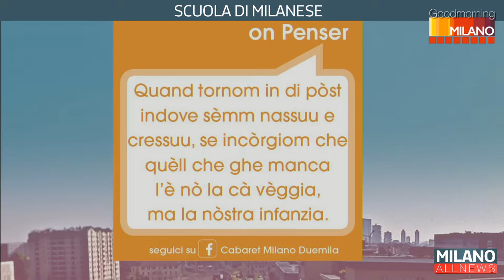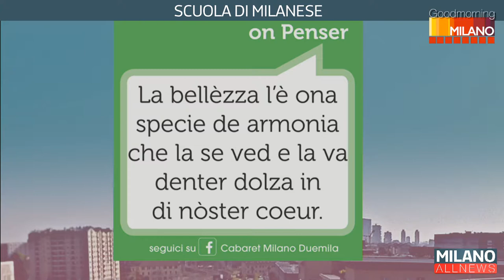GoodMorning Milano 28/06/19 - Scuola di milanese